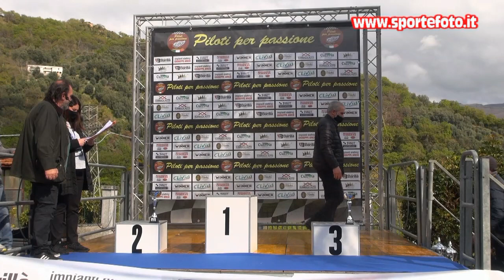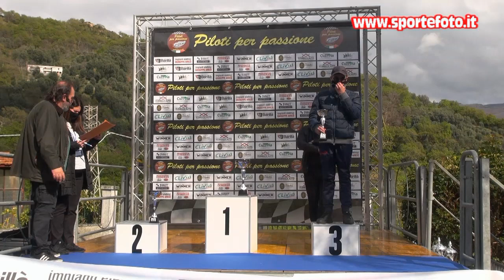Domenico Marchio - 1` Coppa Calanna - Laganadi (RC) 18-04-21